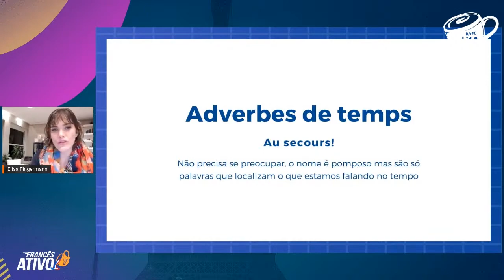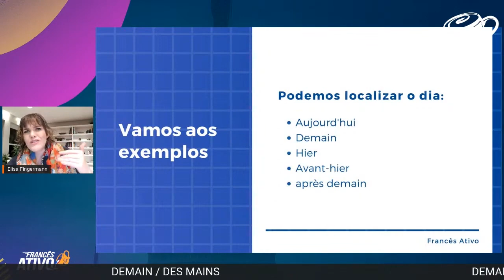Fale sobre o TEMPO em francês! | Conheça os ADVÉRBIOS DE TEMPO mais comuns em francês.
- Vamos falar sobre TEMPO? Assista esta aula para conhecer os principais advérbios de tempo em francês, e por quê você precisa conhecer essas palavras tão importantes!